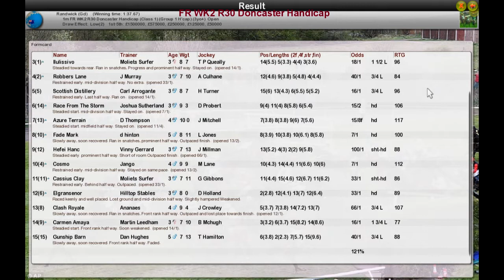FR WK2 R30 Doncaster Handicap